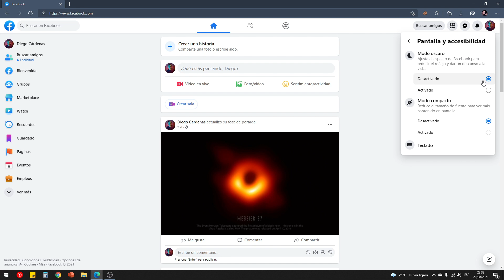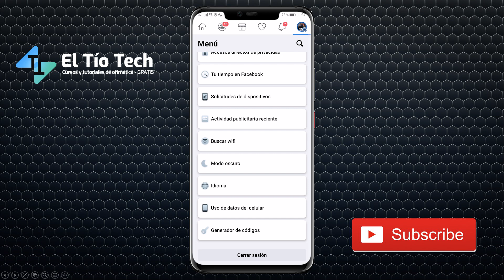Cómo activar el modo oscuro de Facebook en Celular y PC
Aprende cómo habilitar el modo noche de Facebook en tu celular y computadora fácil y rápidamente.

▶ Tutorial 1: Cómo crear una cuenta de Facebook
▶ Tutorial 2: Cómo activar la autenticación de dos pasos
▶ Tutorial 3: Cómo saber qué tanto sabe Facebook de ti
▶ Tutorial 4: Cómo eliminar una cuenta para siempre (y todos tus datos)
✔ Tutorial 5: Cómo activar el modo oscuro en Facebook ◆ Lo estás viendo ◆
▶ Tutorial 6: Tipos y formatos de publicaciones en Facebook
▶ Tutorial 7: Cómo crear una página de Facebook
▶ Tutorial 8: Cómo crear un grupo de Facebook
▶ Tutorial 9: Cómo configurar Messenger y WhatsApp con Facebook

Más tutoriales: Sugiere tu tema en los comentarios